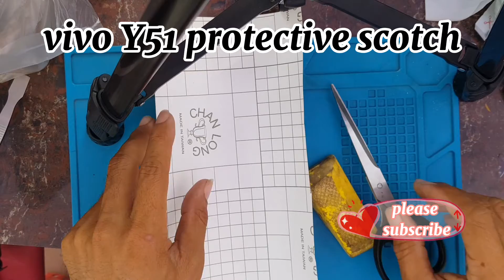vivo y51 Protective Scotch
Wellcome To Samat Riem Channel Thanks, You Have A Nice Day
What do you know about Making Money Online, After you have spent your precious time to watch my videos Thank U.